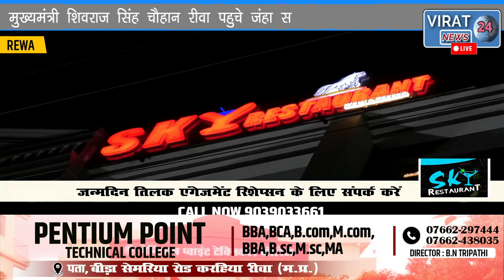🔻रीवा-मुख्यमंत्री करेंगे रीवा जिले की 145 नलजल योजनाओं का शिलान्यास चितरंगी में आयोजित है कार्यक्रम